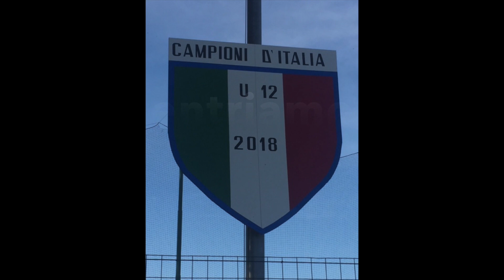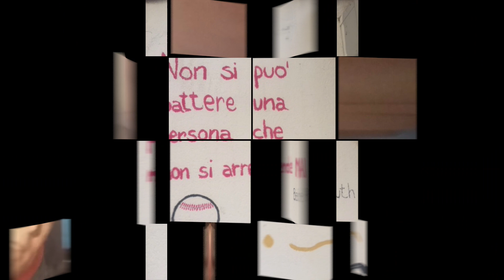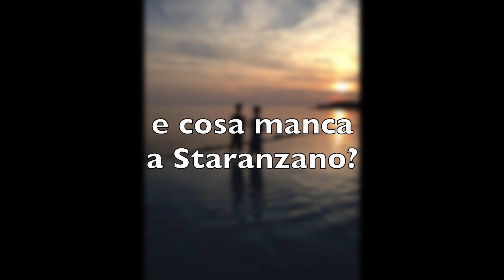Lo spettacolo siete voi 2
Lo spettacolo siete voi 2, la serata al cinema che ha concluso la stagione 2018 dello Staranzano Ducks.